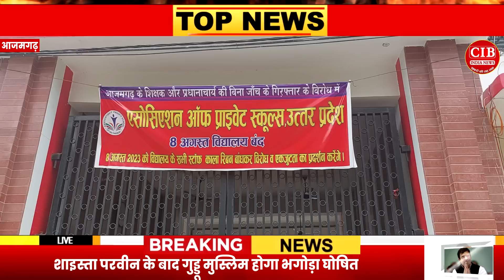Azamgarh Children School ,श्रेया तिवारी का मामला गर्माया , सड़कों पर उतर कर लोगों ने कर दिया हंगामा